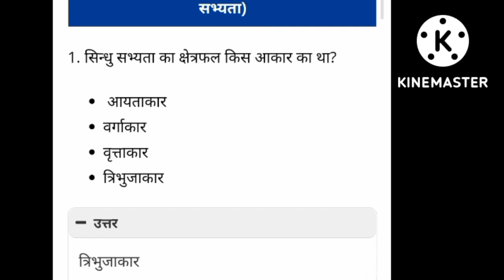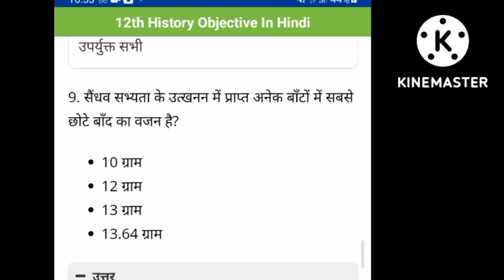Class 12 History Chapter 1 Mcq 10 HISTORY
class 12 history chapter 1 mcq eklavya study point,
class 12 history chapter 1 mcq test,
class 12 history chapter 1 mcq magnet brains,
class 12 history chapter 1 mcq 2022,
class 12 history chapter 1 mcq questions and answers,
class 12 history chapter 1 mcq in hindi,
class 12 history chapter 1 all mcq questions,
class 12 history ch 1 mcq,
class 12th history chapter 1 mcq,
eklavya study point class 12 history chapter 1 mcq,
class 12 history chapter 1 mcq glasses,
class 12 history chapter 1 mcq hindi